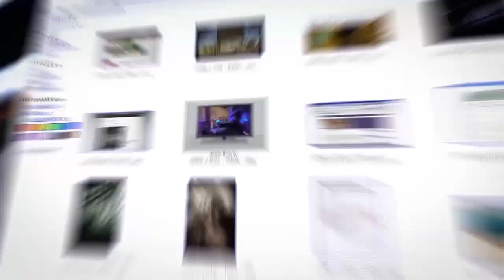Европа и COVID-19: миллиарды евро против второй волны‎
Евросоюз выделит на восстановление экономики стран, пострадавших от коронавируса, 390 млрд. ‎евро. Помощь обусловлена наличием конкретной программы и ясности, на что именно пойдут ‎выделенные средства. Впрочем, эти деньги может "съесть" вторая волна эпидемии коронавируса, ‎которая накрывает Европу. С подробностями для ITON.TV - Александр Песке, обозреватель по ‎странам Европы, основатель ИД 'Русская Швейцария".‎